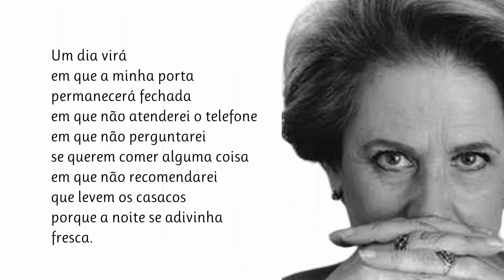Um Dia Virá | Poema de Rosa Lobato de Faria com narração de Mundo Dos Poemas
Poesia e poema de autor português. Rosa Maria de Bettencourt Rodrigues Lobato de Faria nasceu em Lisboa em abril de 1932, tendo falecido a 2 de fevereiro de 2010, aos 77 anos. Poetisa e romancista, o essencial da sua poesia está reunido no volume Poemas Escolhidos e Dispersos, de 1997. O seu primeiro romance, O Pranto de Lúcifer, veio a público em 1995. Seguiram-se-lhe Os Pássaros de Seda (1996), Os Três Casamentos de Camilla S. (1997), Romance de Cordélia (1998), O Prenúncio das Águas (1999), A Trança de Inês (2001), O Sétimo Véu (2003), Os Linhos da Avó (2004), A Flor do Sal (2005), A Alma Trocada (2007), A Estrela de Gonçalo Enes (2007) e As Esquinas do Tempo (2008). Foi também autora de diversos livros infantis. Está traduzida em Espanha, França e Alemanha e representada em várias coletâneas de contos, em Portugal e no estrangeiro. Foi também conhecida do grande público como atriz de televisão e cinema. Em 2000, obteve o Prémio Máxima de Literatura. Queremos manter viva a paixão pela Poesia. Damos a conhecer novos e autores consagrados. Os nossos poemas são na maioria narrados em português por pessoas que simplesmente sentem e amam a poesia. Damos valor à poesia e aos poetas e queremos partilhar essa paixão consigo. Os poetas fazem falta ao mundo, ajude-nos a manter a paixão pela Poesia - Subscreva o nosso canal. Mundo Dos Poemas - Um Canal Inspirado Em Emoções. Todos os dias um novo poema

link do video Visite a nossa loja de recordações e tenha um pouco de nós perto de si.